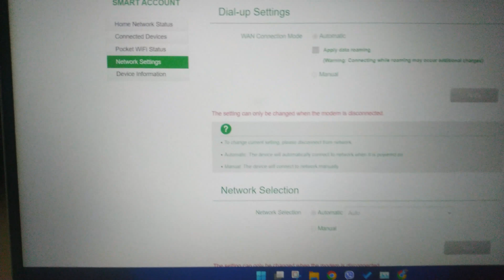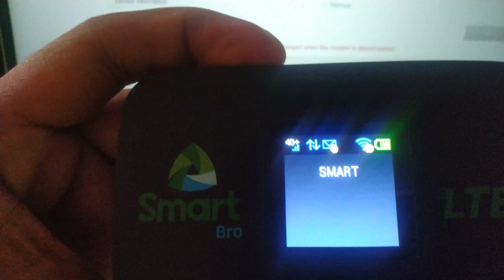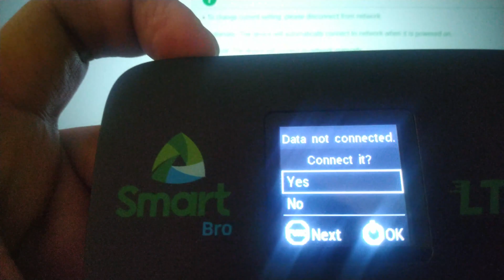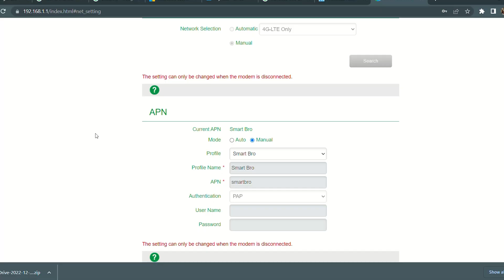SMART BRO POCKET WIFI - MANUAL NETWORK OPTION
If you have any issues with your pocket wifi, just leave your commenst below so we can resolve the issues.

►I'VE BEEN A SAILOR ONCE, HERE ARE THE PLACES WHERE I'VE BEEN
►Santorini | How will you spend your day in Santorini?

About ME
👉I'm just an IT guy who you can turn to whenever you have issues with regards to your network and computer.
I usually visit my people in their homes and help them personally as much as I can.